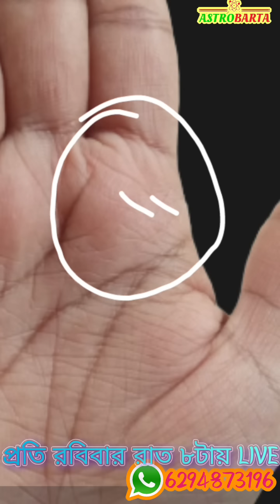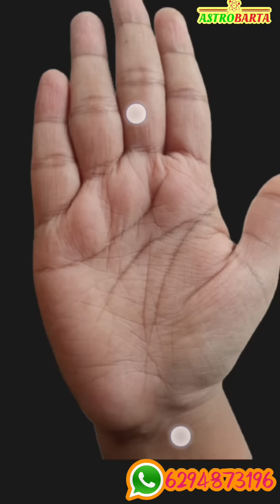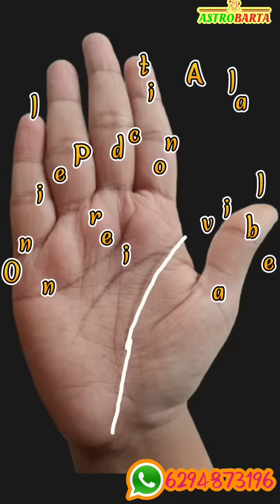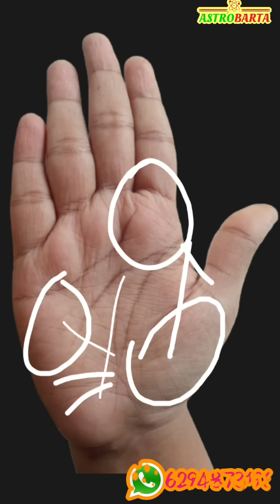শনির ক্ষেত্রে দুটি রেখার বিচার | রাহুর ক্ষেত্রে আড়া আড়ি রেখা |Hater Rekha Bichar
About this video -শনির ক্ষেত্রে দুটি রেখার বিচার, রাহুর ক্ষেত্রে আড়াহড়ি রেখা, Hater Rekha Bichar, Bangla jyotish, become a rich using palmistry, Good sign in palmistry,
নমস্কার বন্ধুরা আমি বিশ্বজিৎ রায় আজ একটি জল তত্ত্বের হাতের সম্পূর্ণ বিশ্লেষণ করার চেষ্টা করেছি। জল তথ্যের হাতে প্রচুর রেখা দেখতে পাওয়া যায় কিন্তু সব রেখা রেজাল্ট দেয় না কিছু রেখা রেজাল্ট দেয় কিছু রেখা মেষ্ফলা থাকে এই সম্পূর্ণ বিষয়টি তুলে ধরার চেষ্টা করেছি ভিডিওটি ভালো লাগলে লাইক শেয়ার ও সাবস্ক্রাইব করার অনুরোধ রইলো।

* Get personal consultations for:
• Progeny, Children
• Settlement Abroad
• Education
• Property
• Year Ahead
• Health & Wellness